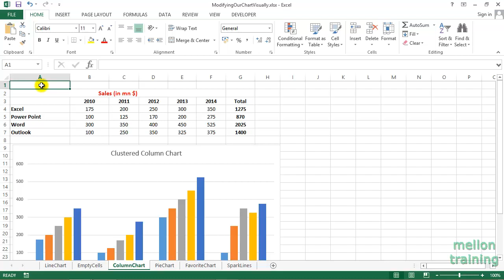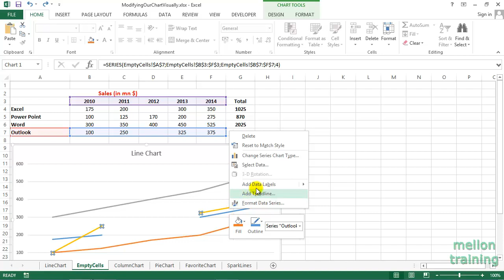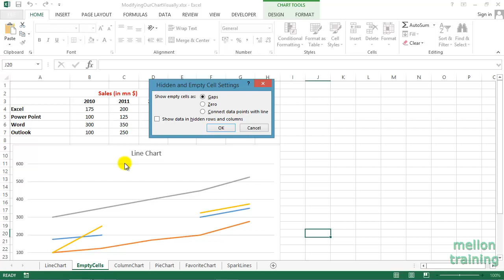Connect data with the graph and how to fill the gaps of a chart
When we want to fill the gaps of an excel chart we have three options, Gaps, Zero, and Connect data points with line. In this video tutorial we will learn How to link data with the graph and how to fill the gaps of a chart